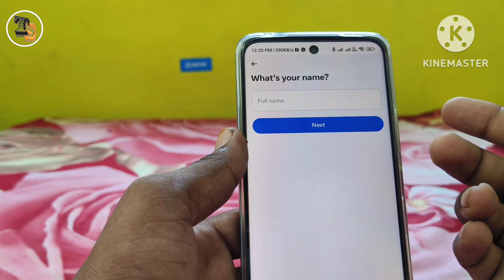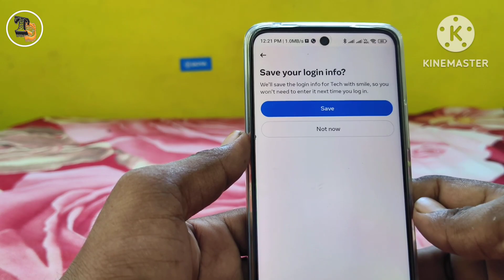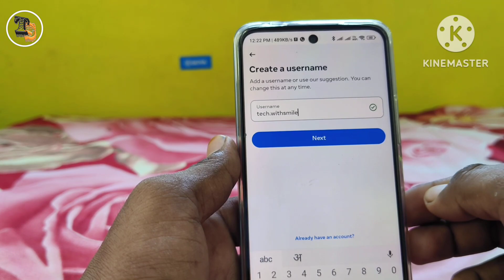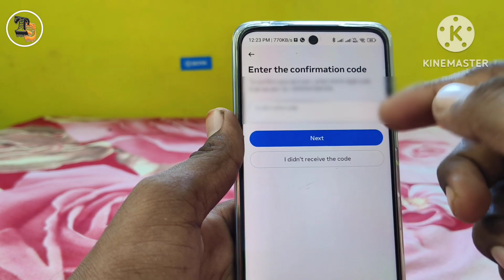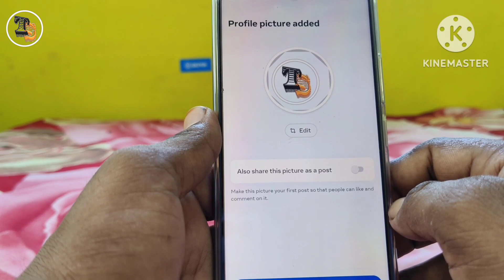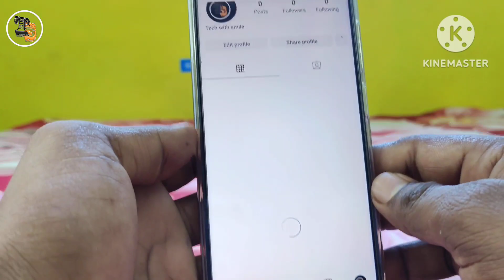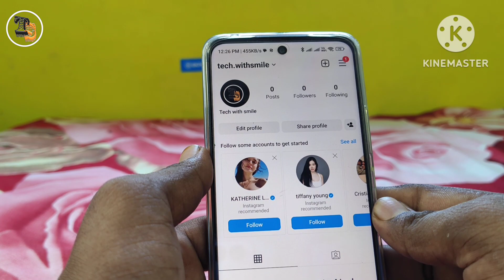Instagram new account kaise banaye 2023 | how to create instagram new account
Instagram new account kaise banaye 2023
how to create instagram new account

dosto is video me humne new instagram ka account kaise banaya jata hai uska complete process step by step bataya hai to dekhiye aur apna new account banaiye.